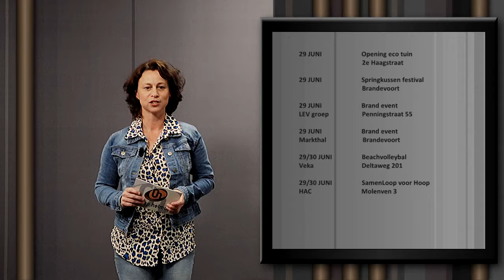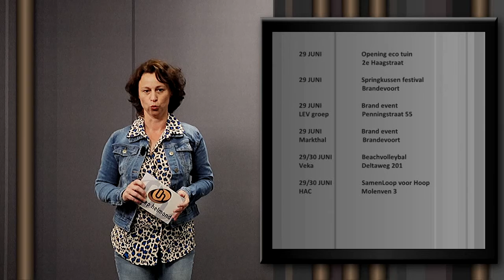Evenementen agenda | OH Weekoverzicht van week 25 2019